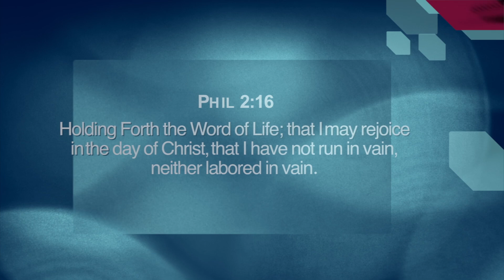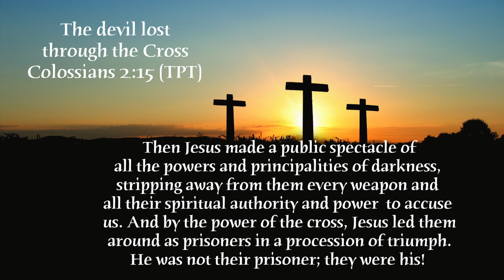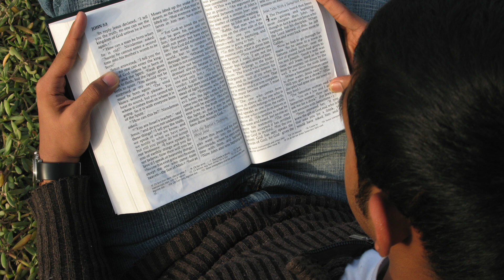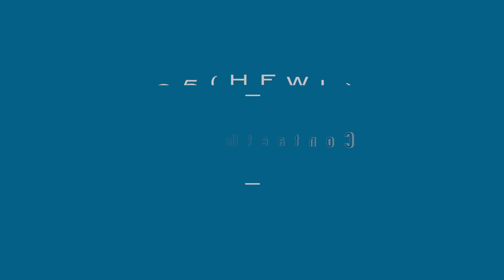Wear Your Crown Into Battle